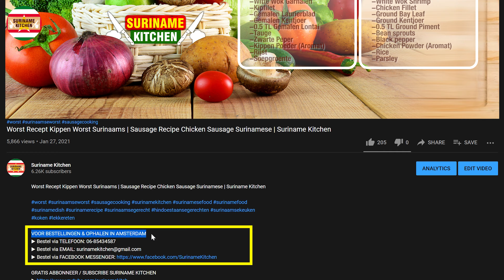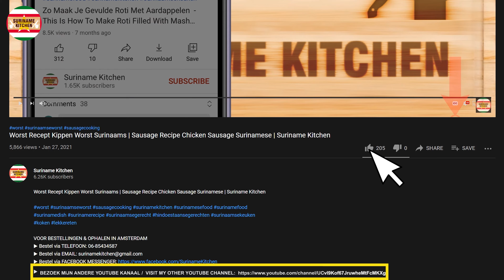Bang Bang Machrie Anda Ke Tarkarie (Bang Bang Vis Eieren Gerecht) KOKEN IN SURINAME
Bang Bang Machrie Anda Ke Tarkarie (Bang Bang Vis Eieren Gerecht) | Bang Bang Fish Eggs Curry Surinamese | Suriname Kitchen

▶ INGREDIËNTEN
-Olie
-Uien
-Knoflook
-Peper
-Zout
-Kippen Blokjes
-Zwarte Peper
-Bang Bang Vis Eieren (Voorgekookt)
-Zwarte Peper
-Tomaten
-Soepgroente

▶ INGREDIENTS
-Oil
-Onions
-Garlic
-Chili
-Salt
-Chicken Bouillon Cubes
-Black pepper
-Bang Bang Fish Eggs (Precooked)
-Black pepper
-Tomatoes
-Parsley